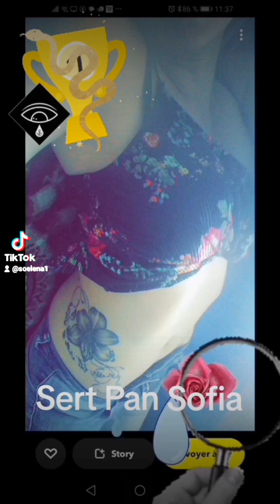scene iconique, une ecrivaine qui vit ses romans expose sa fleur aux yeux👮‍♀️👮‍♂️!Amaryllis💘Noël 🤫👼🎺